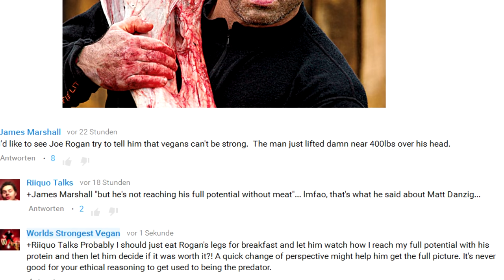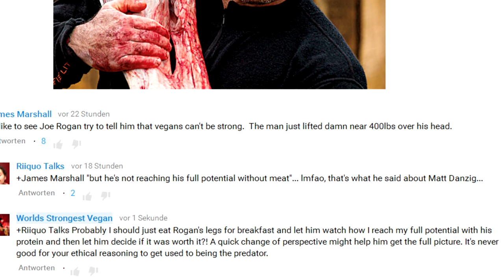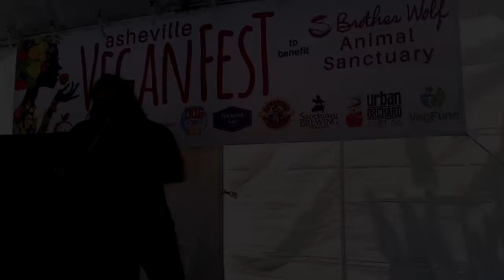Joe Rogan vs. Patrik Baboumian (recap/update)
If you ever wondered what happened to my call out on Joe Rogan's stupid claims about  vegan nutrition in competitive sports, here is an update.